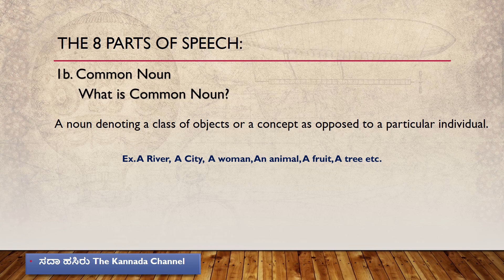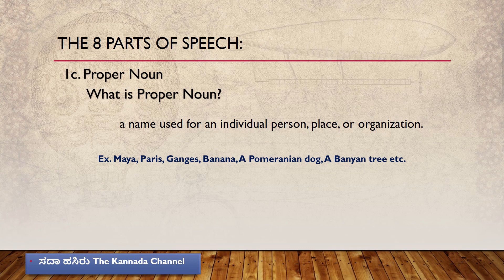Parts of speech in Kannada | Part 8 | English Grammar - Common & Proper Nouns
Hello Friends, Learn Parts of speech in Kannada. If you've any doubts you can write it in the comment section below. Happy Learning!!
Common Noun: a noun denoting a class of objects or a concept as opposed to a particular individual.
Proper noun: a name used for an individual person, place, or organization.
Parts of Speech: a category to which a word is assigned in accordance with its syntactic functions. In English the main parts of speech are noun, pronoun, adjective, determiner, verb, adverb, preposition, conjunction, and interjection.
In the English language, words can be considered as the smallest elements that have distinctive meanings. Based on their use and functions, words are categorized into several types or parts of speech. This article will offer definitions and examples for the 8 major parts of speech in English grammar:  noun, pronoun, verb, adverb, adjective, conjunction, preposition, and interjection.
Thumbnail- Gettyimages